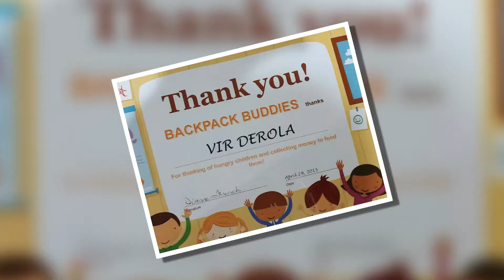Vir's Backpack Buddies Story